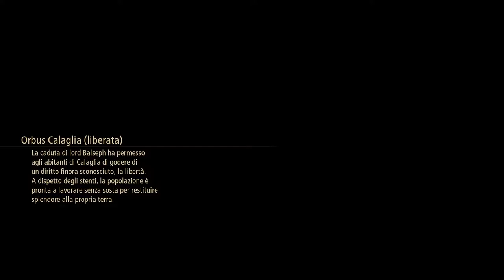Tales of Arise #22# Rena [Sub Ita]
0:00:00 Sigla
0:41:37 ⚔ Valclynimus Lv.55
0:52:47 ⭐️Missione: Campione di tessuto
1:02:28 ⭐️Missione: Obiettivo raggiunto
1:11:04 Nuove Abilità Law
1:13:21 ⭐️Missione: Il super zeugle
1:20:04 ⭐️Missione: Sentimenti contrastanti
1:35:41 🦉 Gufo
1:42:36 Nuove Abilità Law
1:46:22 ⭐️Missione: Legami preziosi
1:53:11 Nuove Abilità Dohalim